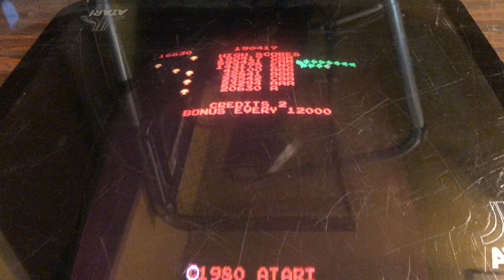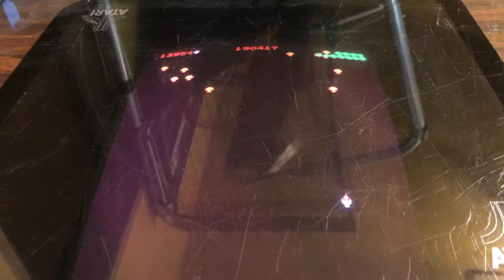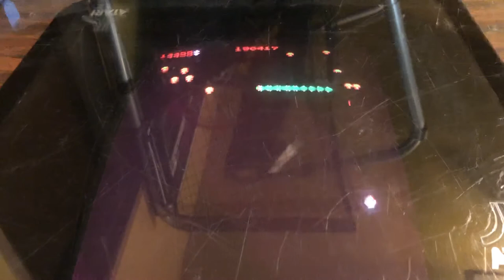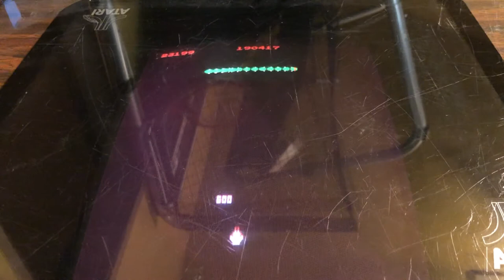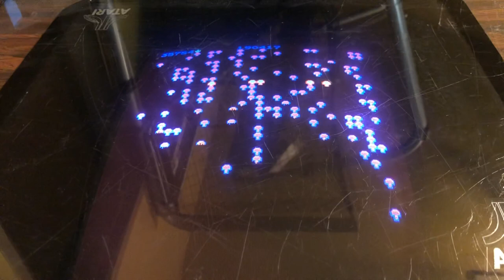Centipede Cocktail - Clear all mushrooms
Fun challenge of clearing all mushrooms on an original Centipede cocktail arcade game machine

It gets quite hard as time goes on.  Spider speeds up and spawning seems more frequent

Obviously only works for the first level